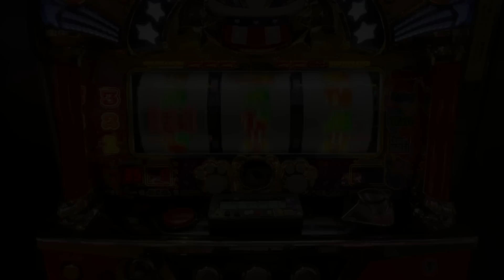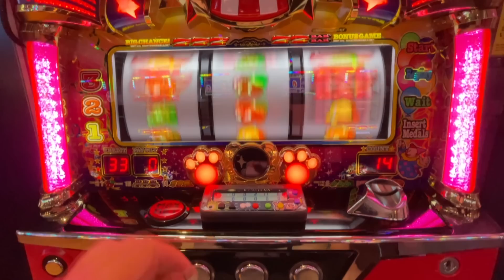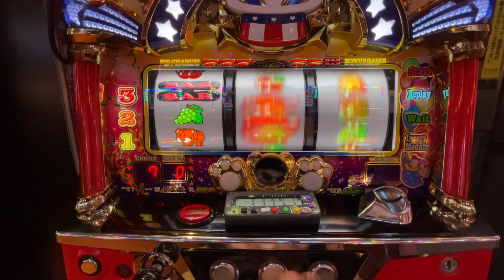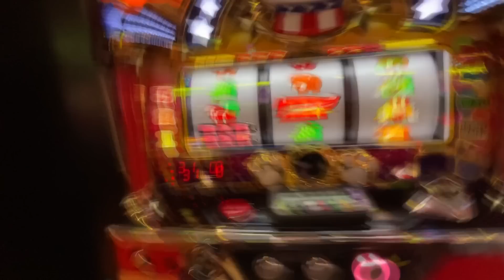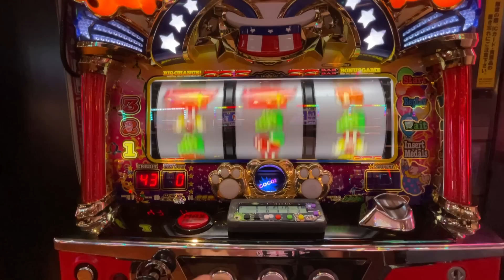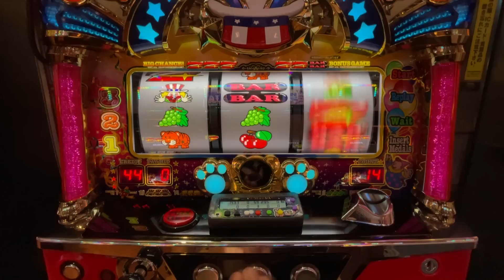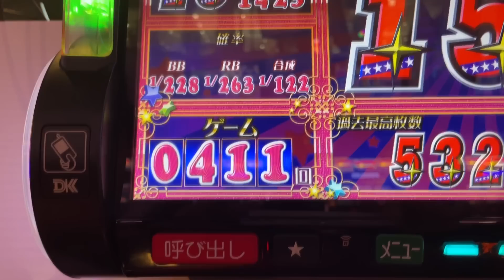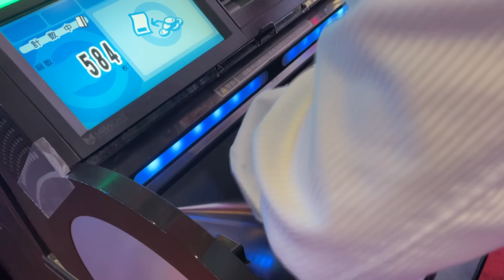【マイジャグ5】5の付く日にリベンジジャグで56ツモ!?【#18】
今回は強めな日にマイジャグ5を選択！
プレミアム多めの展開でニパーマンも絶頂到達!?

※16：39 頃の音楽は「剣士の入場（マイジャグ5から搭載）」でした。

※動画に出ていた「GOGOPARK」のサイトはこちら。
有名演者やライターもコラムを書いてます。

ｰｰｰｰｰｰｰｰｰｰｰｰｰｰｰｰｰｰｰｰｰｰｰｰｰｰｰｰｰｰｰｰｰｰｰｰ

【新番組「クワーマンの102％の男」とは】
最近の厳しいスロット状況において、ただ打ってるだけでは勝ったり負けたりするもの。じゃあ甘めの台をメインに打ったらどうなる？ 本当に勝てる？ 収支はついてくる？？
 そんな疑問を自ら実践検証し、かつ楽しみもお届けしていく新感覚スロバラエティ動画、それが「クワーマンの102％の男」です。

※現在は甘いと言われるノーマル機をメインに、短～中時間勝負で実戦を行なっています。